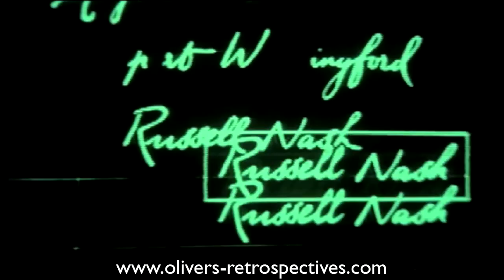Highlander (1986) Retrospective / Review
Was blocked in the USA due to the use of the Queen music video. Its been cut out. Review original produced in February 2012.